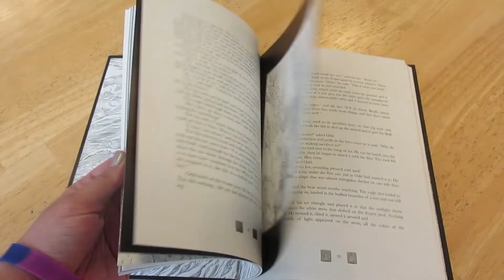Weekly Entertainment Wrap Up #85 [CC]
In which I wrap up what I read, watched, and listened to from August 12th - 18th, 2018.

And I tossed in some footage from my trip this week for good measure. I am so glad to be safely home after that chaotic Saturday.